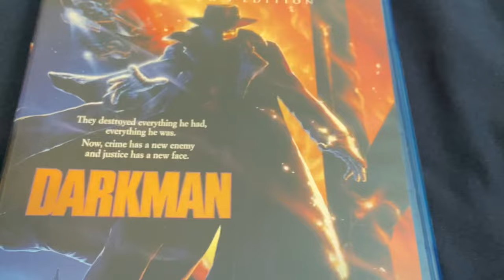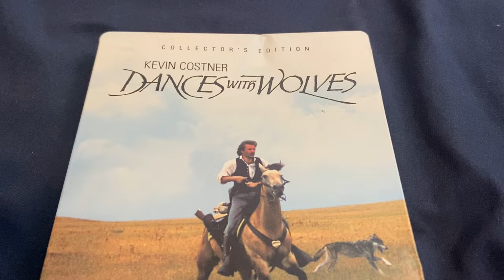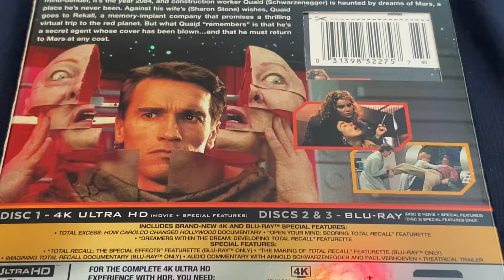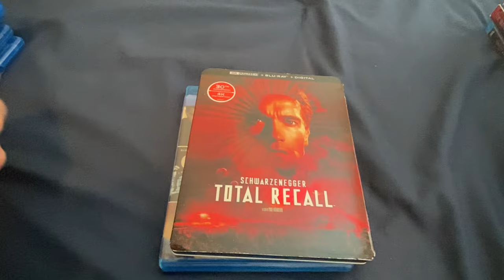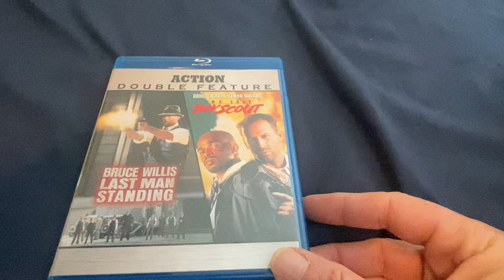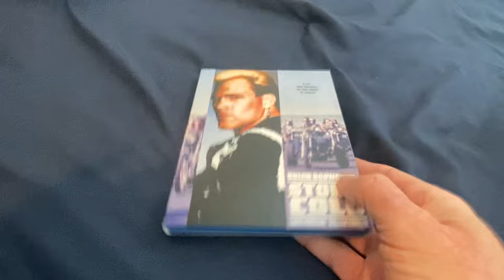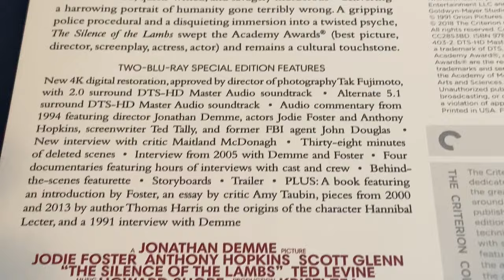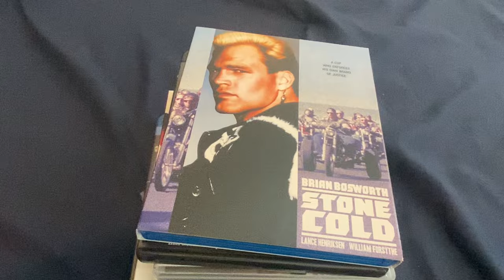50 Years of Film: My 10 Favorite Films from 1990 and 1991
Here are my 10 favorite films from 1990 and 1991 that I have on Blu-ray. Enjoy.